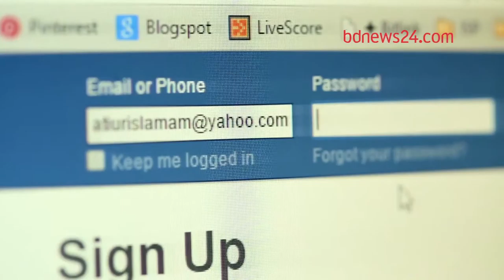Users share their experience of internet abuse